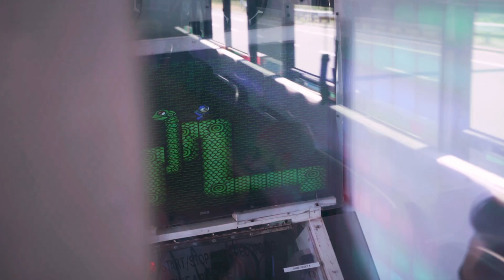BehindTheScenes // "Free" Music Video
Hi friends!
So we did a thing and recorded an official music video for my summer tune "Free". If you liked the lyric video, you're going to love this!! The official music video release happens in about 2 weeks so can an eye out, but in the meantime here's a behind the scenes clip of the music video shenanigans :)

ALSO,  I'm currently in B.C. Canada recording the rest of my EP so I won't be releasing a new episode today but I hope this little behind the scenes clip will suffice for now. New episode coming soon!!

LIKE MY SONG? DOWNLOAD "FREE": Anywhere & Everywhere NOW